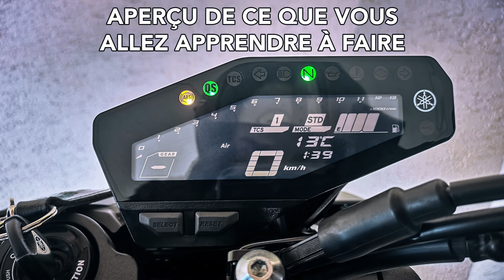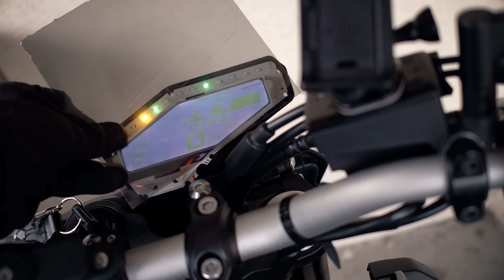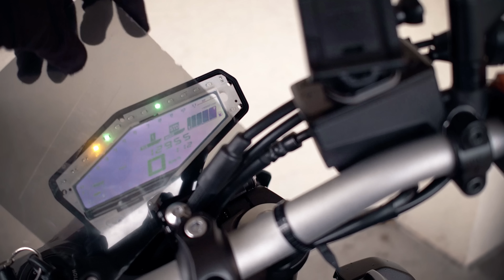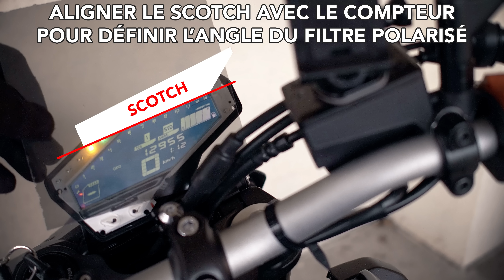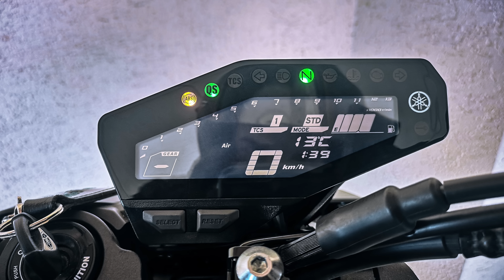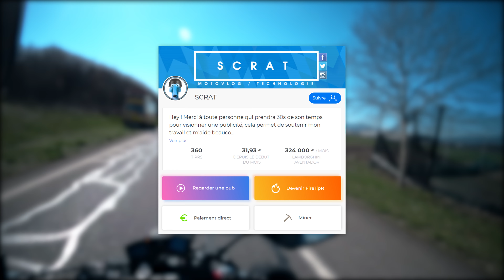CHANGER LES COULEURS DE SON COMPTEUR MOTO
Changer la couleur de votre compteur moto ou les inverser est un jeu d'enfant en suivant ce tuto ! 😃

Il vous faut un filtre polarisant linéaire 0°/90° pour la modification

Moto : Yamaha MT-09 2018 Race Blue